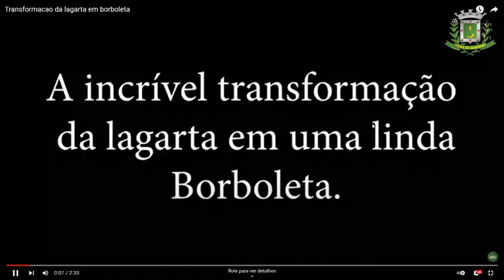Ed Infantil STORIE 58 e 59 OFICINA LAGARTA E OFICINA FLORES VEROKA E ELISA